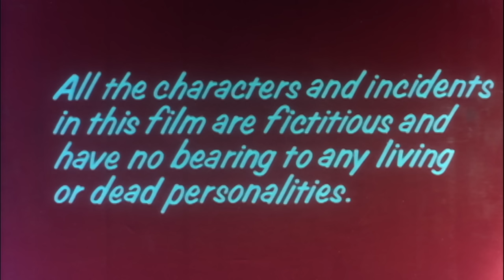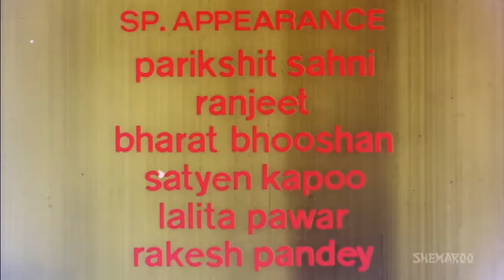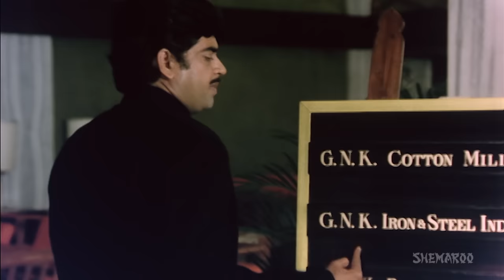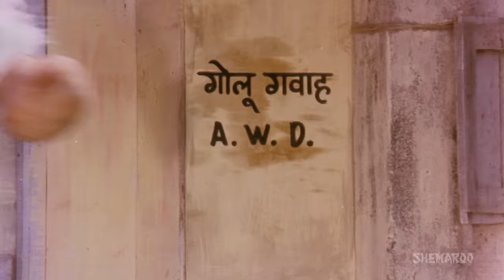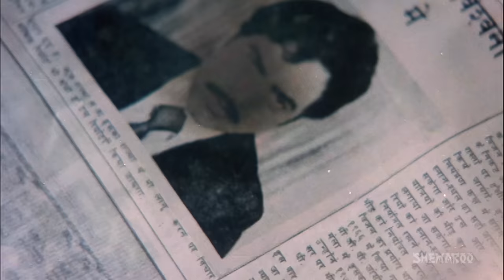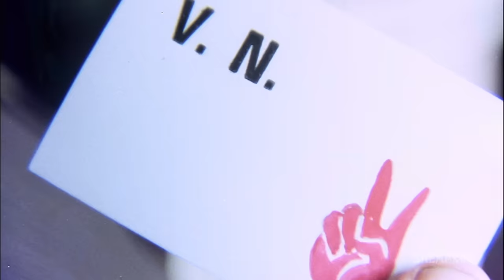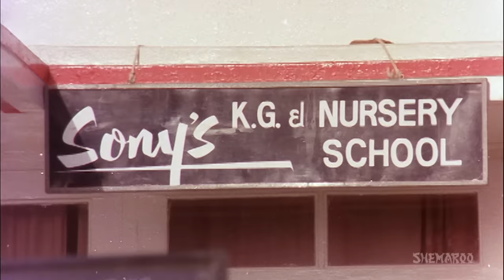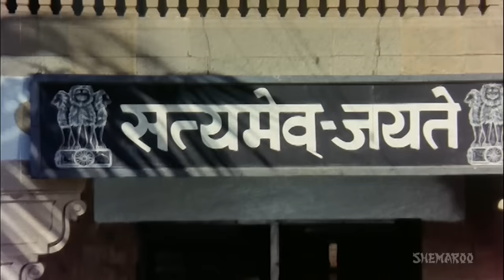Vishwanath (1978) (HD & Eng SRT) - Hindi Full Movie - Shatrughan Sinha | Reena Roy - Bollywood Movie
"An honest lawyer, Vishwanath is implicated and imprisoned at the behest of powerful underworld don, GNK. After his release, he sets out to seek revenge and ends up becoming a criminal as he decides to change his identity, hire a gang of crooks and assassins, to carry out his vendetta. However, he doesn't reralse that in doing this he is alienating himself from the love of his life, Soni; and making himself a wanted man by the police, leaving his crippled sister, Munni and mom, Shanti to fend for themselves, and at the mercy of GNK.